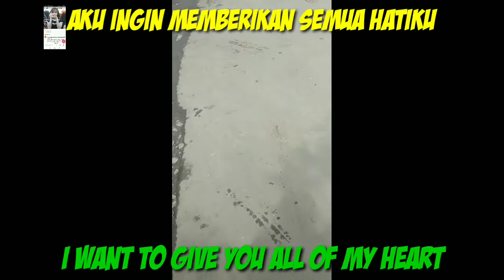OST MOON LOVERS TAEYEON ALL WITH YOU KARAOKE MALE VERSION INDONESIA SUB